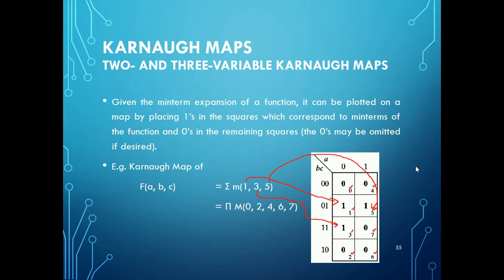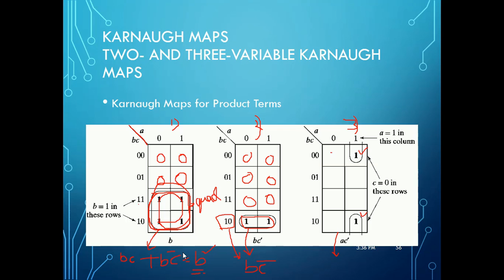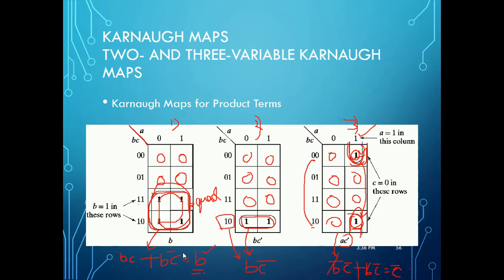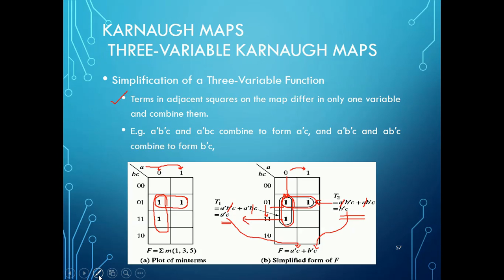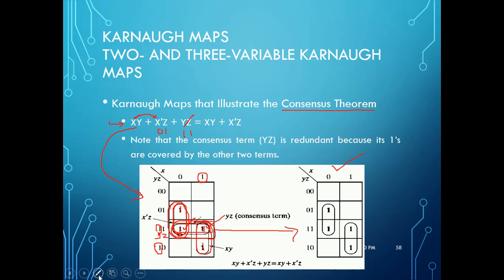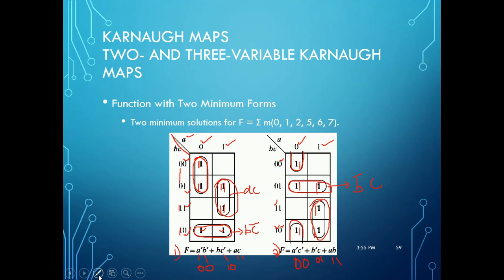Analog and Digital electronics/3rd sem CSE/Module 2/VTU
1)Problems on 2 variable and 3 variable K map .
2)How  to encircle K maps?
Students Note: A' + A=1
                            A'* A=0